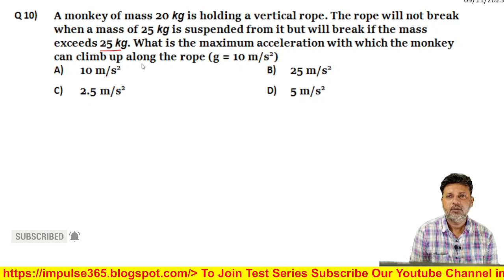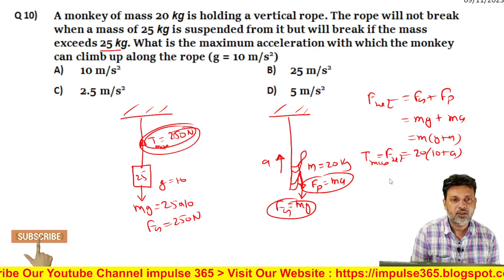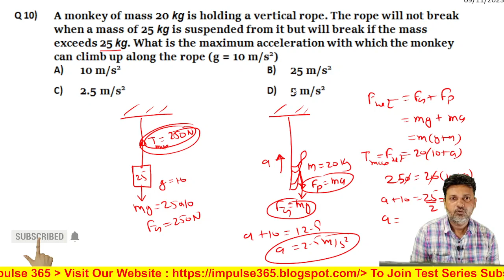Q 10 NLM level 1 test 1